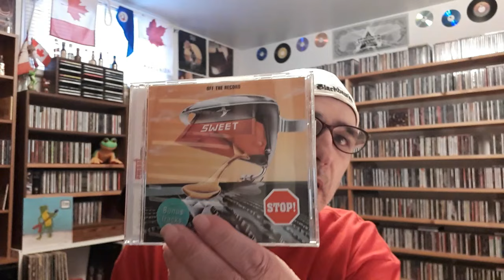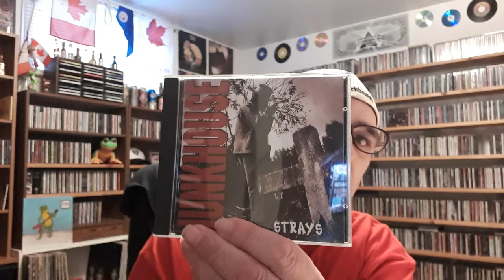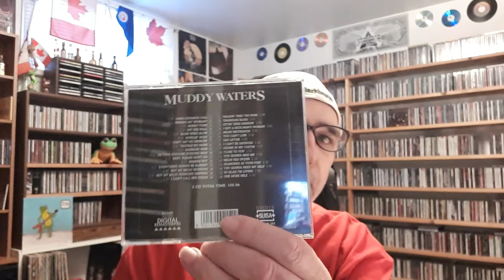Jack's cd haul 58